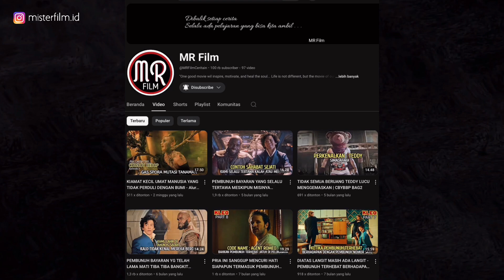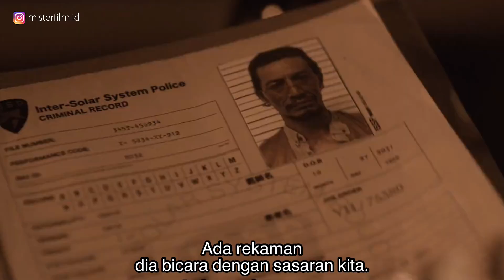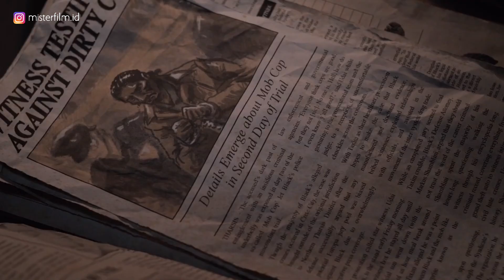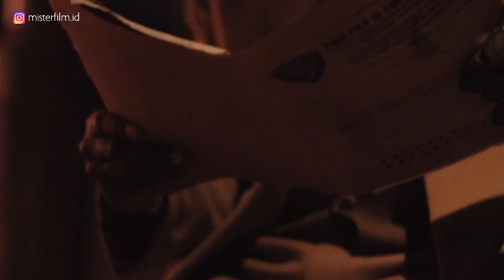KOBOI ANGKASA DAN PEMBUNUH BAYARAN INI GAK TAU CARA MANDI - alur cerita film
cowboy bebop adalah serial animasi tahun 90an yg diangkat ke layar kaca menjadi film live action, buat para penggemar film anime dan film action komedi kalian wajib banget buat nonton film ini cuy...